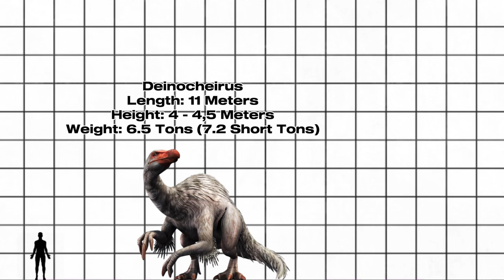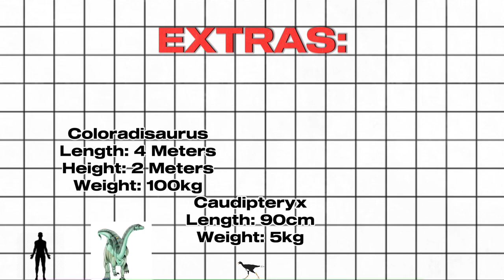Omnivore Dinosaurs Size Comparison